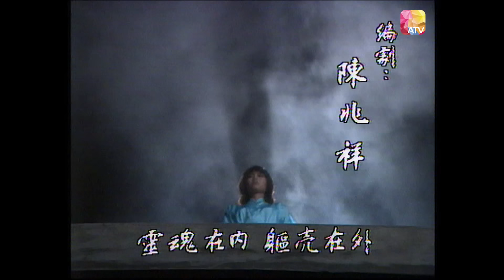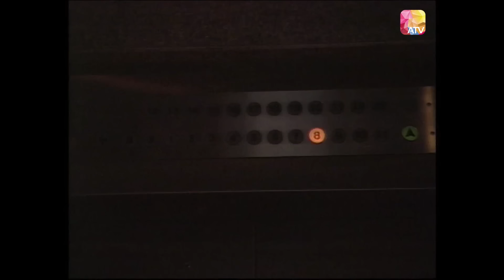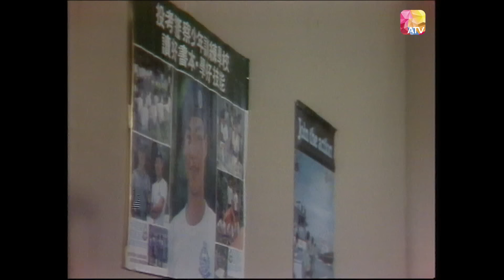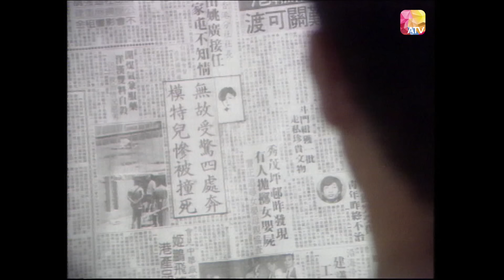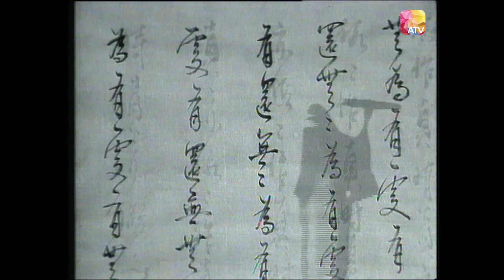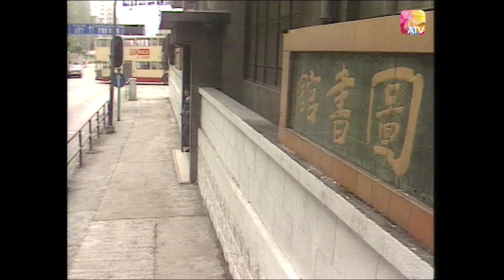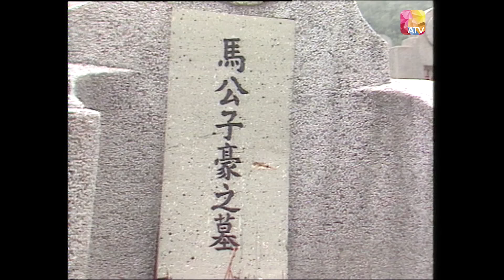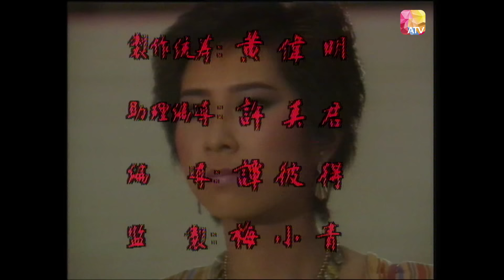《通靈》 第12集 | 林國雄、葉玉萍、梅小惠、淩文海、胡楓 | Man, Ghosts & Aliens III EP12 | ATV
中國香港 / 1986 / 靈異 / 共20集

主演：林國雄、葉玉萍、梅小惠、淩文海、胡楓、楊得時、李顯明、楊仲恩、唐品昌、馮真、鄭文霞

故事大綱：
何子寧為一好奇心重的年青人，在機緣巧合之下，屢有奇遇，不少不可思議的事業縈繞于子寧身邊，令子寧煩惱不已，後寧與好友李克基合作出版一份以靈異題材為主的雜誌，更刻意追尋世上奇異詭秘事件，而其所遭遇的奇幻事情更越來越離奇古怪，寧與女友莫倩瑩感情相當好，卻突遇到瑩亡故男友之男子出現，遂使瑩情海翻波。全劇內容曲折奇幻，諸如子寧妹何子欣能於夢中預知將來的超能力，子寧友人余覺非開口詛咒別人每每靈驗。種種現代科學不能解釋的異事皆溶匯一爐，劇情疑幻疑真，峰迴路轉，在營造恐怖氣氛之餘亦兼顧人性的刻劃，溫情的流露，詭秘懸疑處，令人有透不過氣之感，曲折奇情更是匪夷所思。